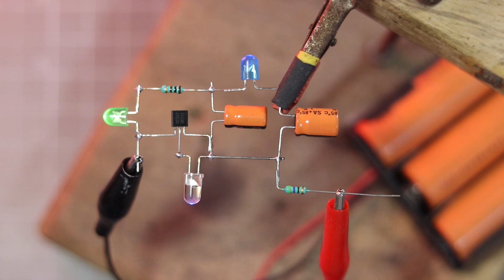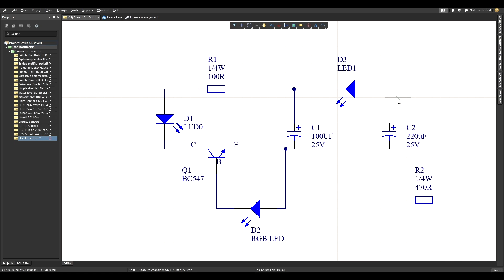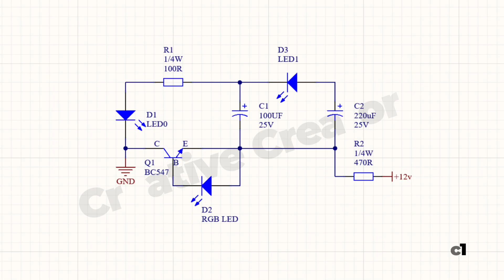Simple Electric Project using NPN Transistor, LED, Resistor, Capacitor Altium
In this video, I will show a Simple Electric Project using NPN Transistor, LED, Resistor, Capacitor

Needed Components Online Link About Simple Electric Project using NPN Transistor, LED, Resistor, Capacitor:

Amazon US:
555 Timer
Push Button
18650 Battery
18650 Battery Holder
3W LED
10MM LED

Amazon India:
555 Timer
Push Button
18650 Battery
18650 Battery Holder
3W LED
10MM LED

Cheers!